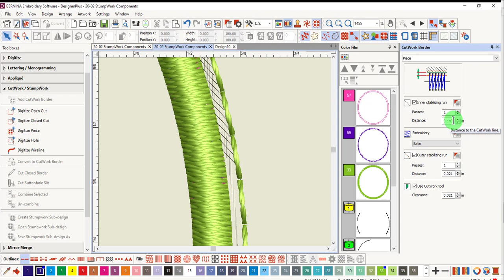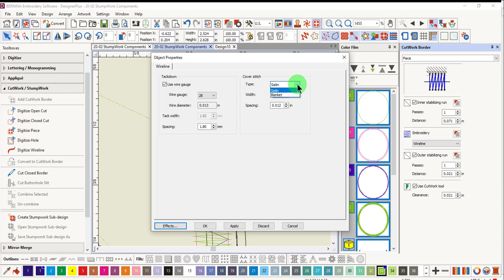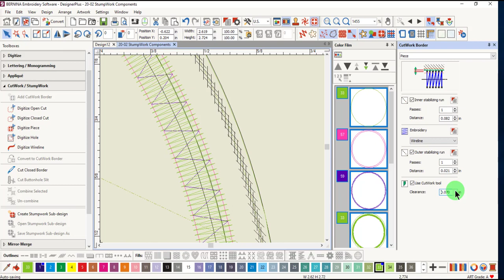20 02 StumpWork Components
Learn about the components of a StumpWork design and how these components can be edited in the CutWork Border Docker in BERNINA Embroidery Software 9.